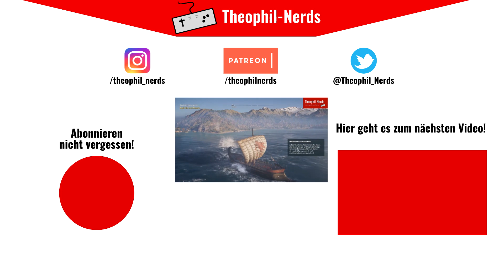THE FOREST (Let's Play German/Deutsch) 🌲 21 - Unseren BESUCHERN schmeissen wir die PRÜGEL raus!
Als einziger Überlebender eines Passagierflugzeugabsturzes befinden Sie sich, in The Forest, in einem Wald, in dem man darum kämpft, gegen kannibalistische Mutanten am Leben zu bleiben.

Über The Forest:
Publisher: Endnight Games Ltd
Entwickler: Endnight Games Ltd
Kategorie: Action, Abenteuer, Horror Survival
Plattformen: Microsoft Windows PC, PlayStation 4

WERBUNG